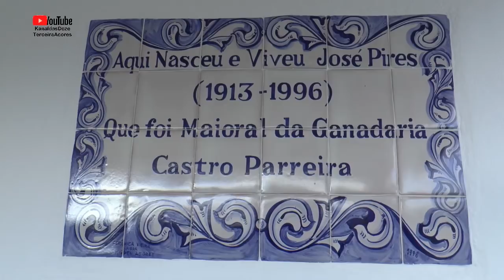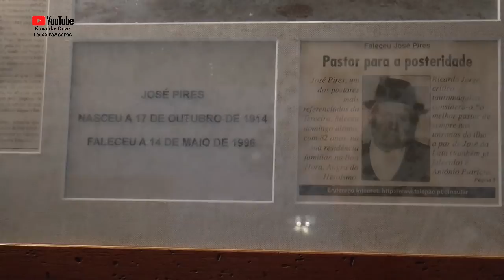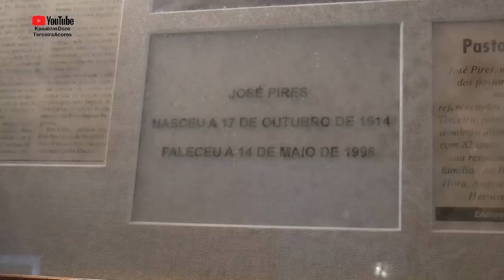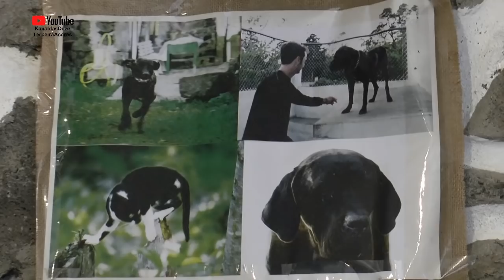JOSÉ PIRES: Um homem, um pastor, uma paixão! - Terra-Chã/ 13Nov2019/ Terceira Bulls Shepherd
José Pires, natural da freguesia da Terra-Chã, foi talvez o pastor da corda mais conhecido e falado desta ilha. Homem que defendia o touro, tido como tendo muitos amigos, mas também inimigos, devido à liberdade e protecção que dava ao animal. Através do depoimento de sua filha, Maria Alice Pires, ficamos a conhecer um pouco mais da personalidade deste homem da festa brava. Foi muitos anos o maioral da ganadaria Castro Parreira.